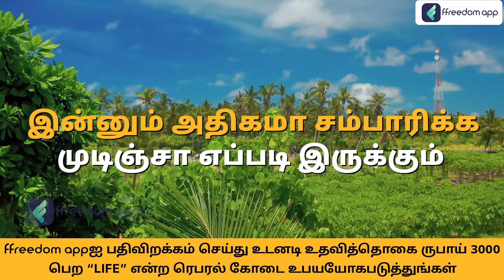Papaya farming Course Trailer in Tamil | ffreedom app